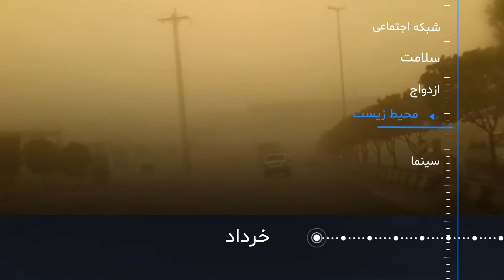ترندهای سال ۱۳۹۸ ایران در ویرگول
ترندهای سال ۱۳۹۸ ایران در ویرگول در ماه‌های مختلف